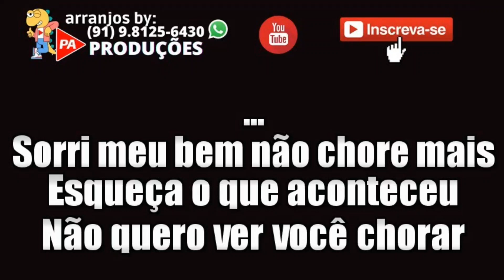Karaokê - Sorri Meu Bem - Paulo Sérgio (Com Letra)